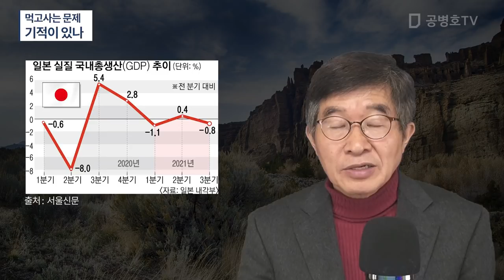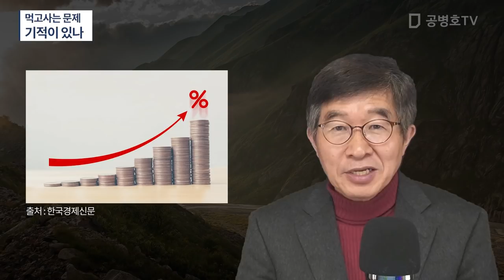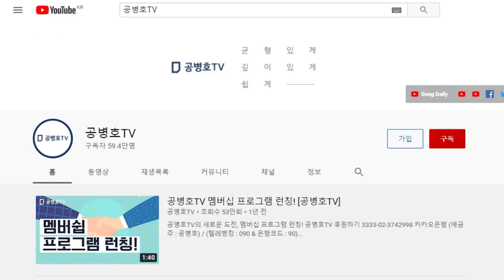먹고 사는 문제엔 기적은 없다 / 일본의 역성장 소식 / 결국 돈을 마구 푸는 경기부양책은 성공할 수 없다 / 일본의 반면교사 [공병호TV]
Bitcoin : 3MTW849AkP2ftLeSK2teZHMmzLu7Z83s9U